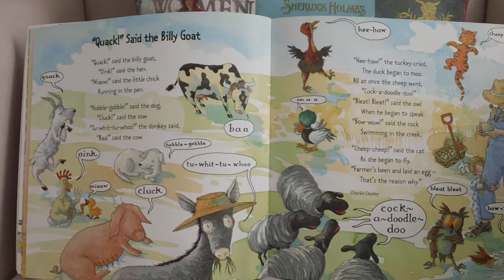Quack said the Billy Goat poem by Charles Causley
A reading by me of the poem Quack said the Billy Goat written by Charles Causley Enjoy and be kind 🌈 Little Library Lady ☺️💛